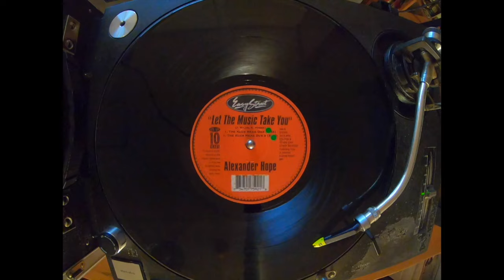Alexander Hope – Let The Music Take You